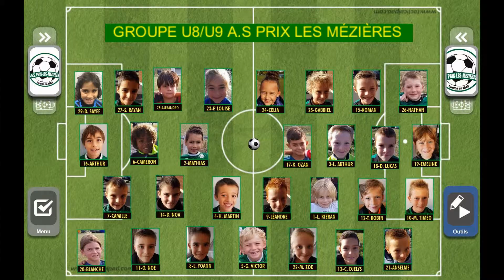U8/U9 montage saison 2018/2019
A.S Prix-les-Mézières